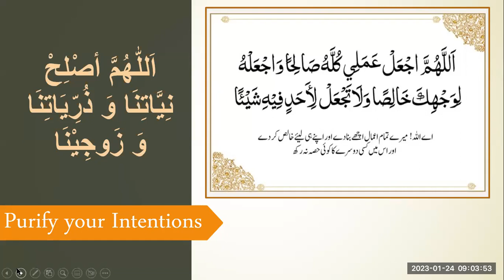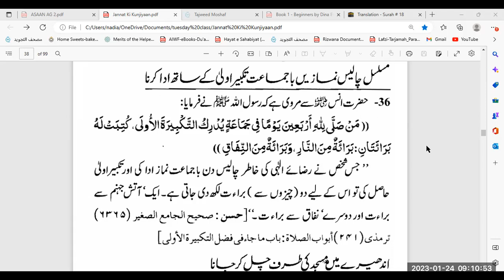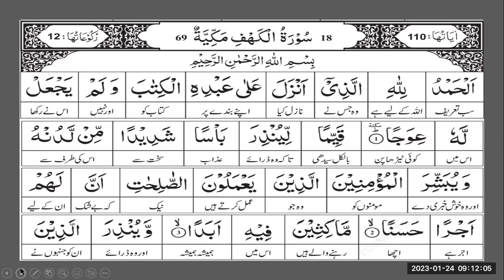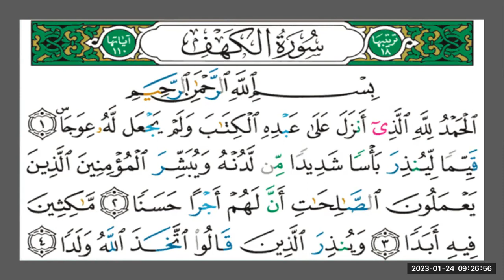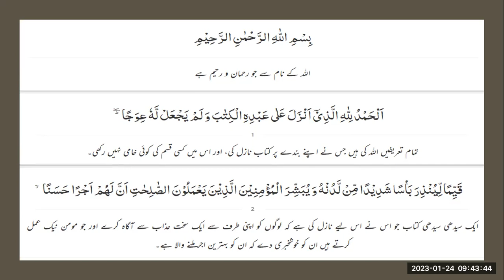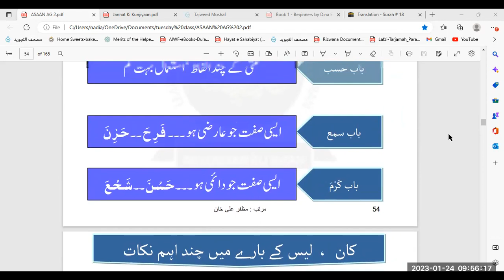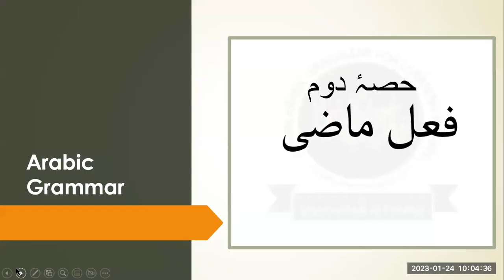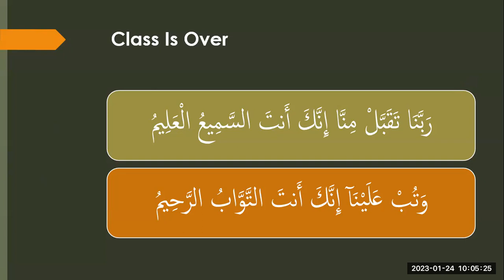TUE - Arabic Grammar (Day 78)